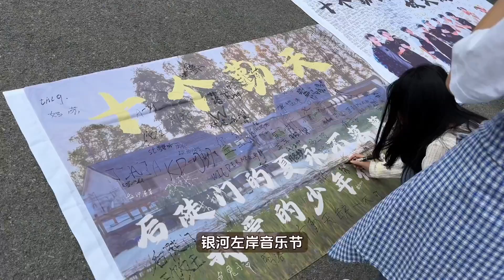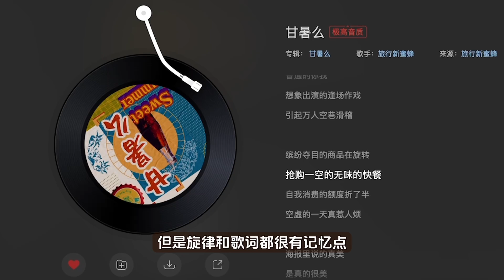那些小众又熟悉的乐队，总有一首你会听过。